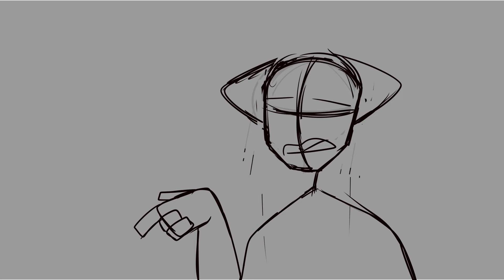big fat wip